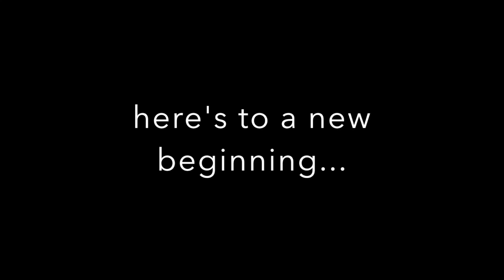MOVING DAY VLOG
Here are parts of my crazy moving weekend. It was definitely rough... but It;s okay. (It's fine, I'm fine)